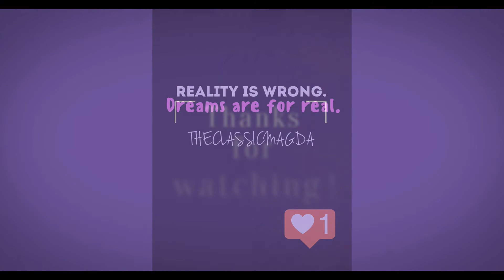In Case of Fire - Olivia Olson cover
New Podcast:
What's Behind My Life and Everything every other day.

I Love You 3000 and Everything is Awesome.
Bye
Love Magda XOXO
Don't let the Muggles get you down and May The Force Be With You